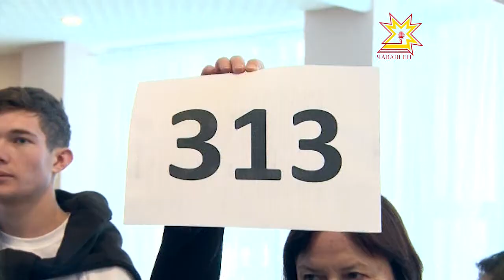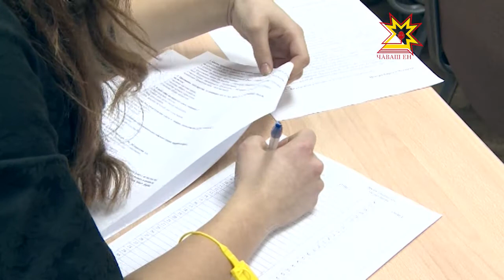«Эпĕ Раççей гражданинĕ» олимпиада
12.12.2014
Çĕнĕ Раççей Конституцине йышăннăранпа 21 çул çитрĕ. Çак кун пирĕн республикăра 14 çула çитнĕ çамрăксене паспорт парса Раççей Гражданинĕ Пулса тăнă ятпа чаплă лару-тăрура саламлас йăла çирĕпленчĕ. Влаç органĕсем вара харпăр хăй ыйтăвĕсмпе халăха йышăнчĕç. Аслă классенче вĕренекенсем çак кун «Эпĕ Раççей гражданинĕ» олимпиадăра хутшăнса хăйсен пĕлĕвĕсене тĕрĕслеççĕ.